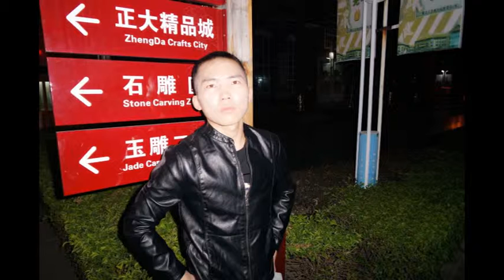Jincheng Zhang - Cough I Love You (Official Audio)